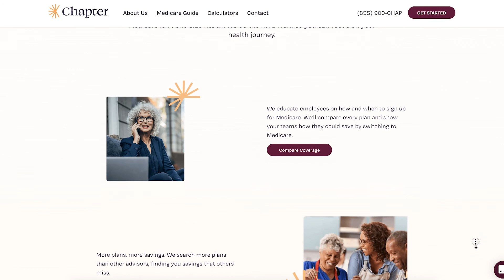Costly Mistakes to Avoid When Choosing a Medicare Plan